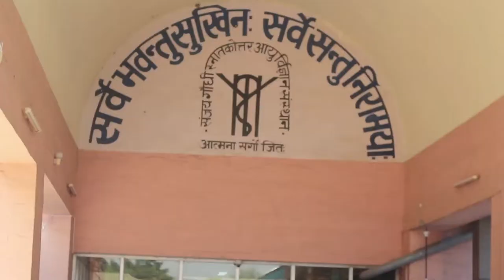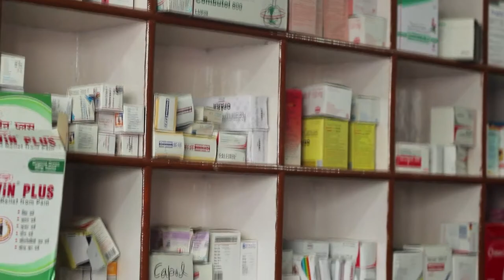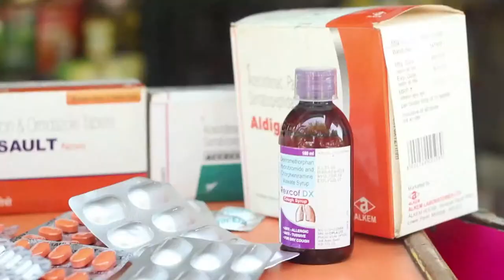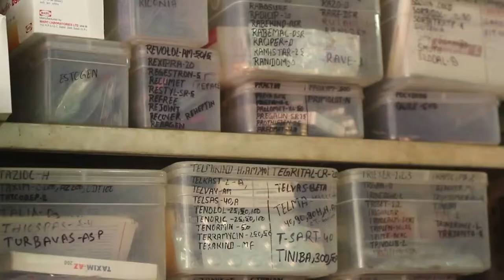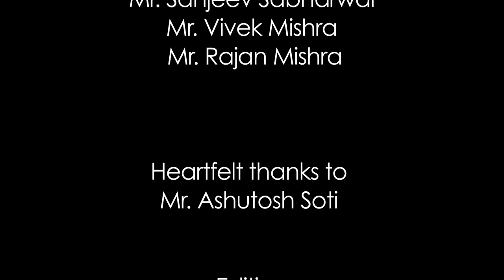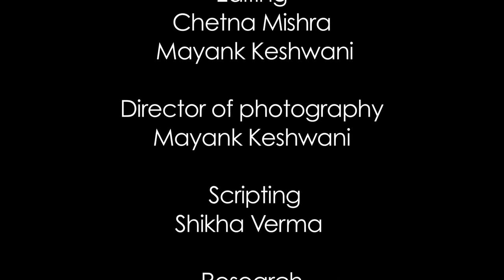Generic Medicine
Special Thanks
Prof. Sanjay M Johri
Mr. Sanjeev Sabharwal
Mr. Vivek Mishra
Mr. Rajan Mishra

Mr. Ashutosh Soti

Editing
Chetan Mishra
Mayank Keshwani

Mayank Keshwani

Script
Shikha Verma

Research
 Mohak Srivastava

Voice Over
Mayank Keshwani